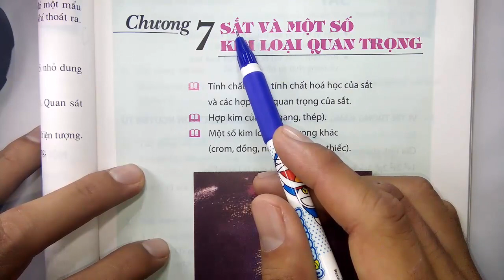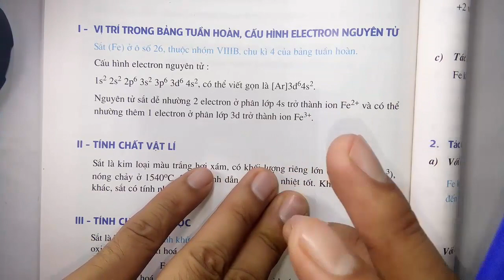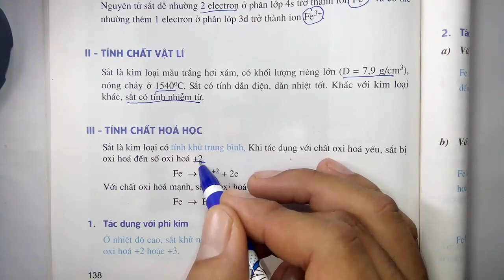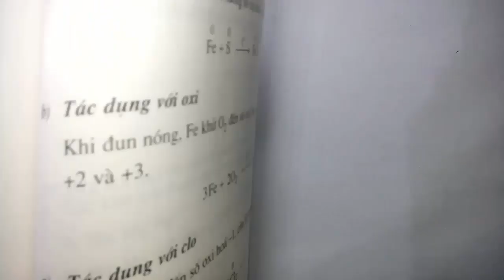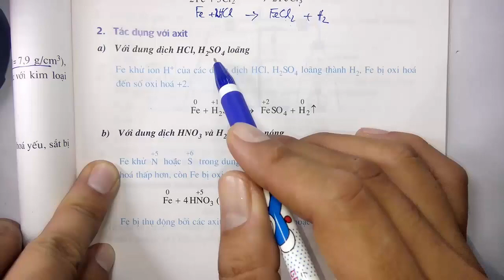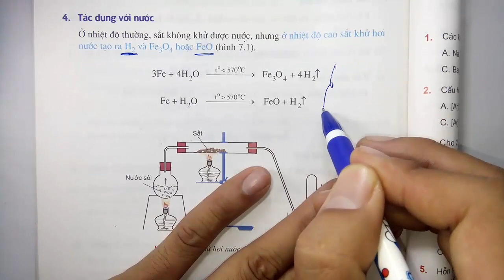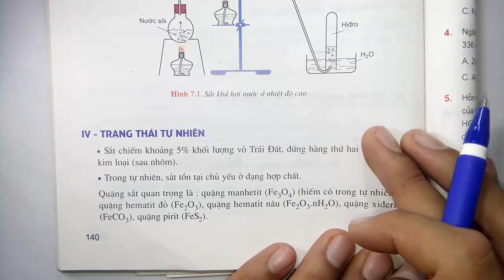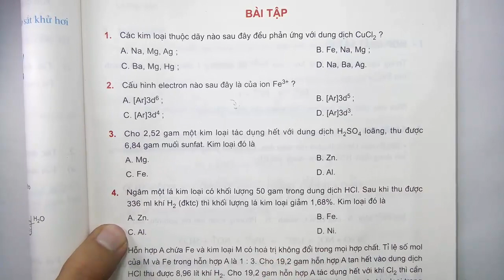Hóa học lớp 12 - Bài 31 - Sắt ( Fe ) - Tiết 1